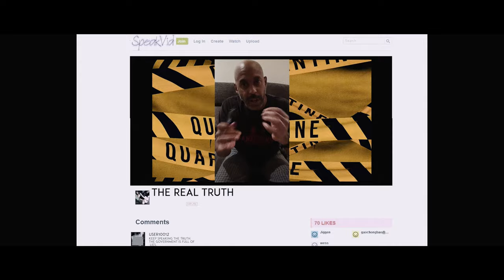DAYZE - LockDown Film Fest 2020 Official Selection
Title: DAYZE
Genre: Drama, Thriller
Director: Ian Rayburn
Cast: Caroline Concordia, Roberta Rayburn, Dru Viergever, Danielle LeBlanc, Junior Williams, David MacInnis, Ian Rayburn.
Country: Canada
Outline: A lone woman experiences the effects of a quarantine

The LockDown Film Fest was created by BritFlicks to give creatives a chance to make a film whilst in lockdown. Here we are publishing our official selections ahead of announcing the winners on May 25th, 2020.

We've been blown away by the response, receiving 1700 entries from across the globe.